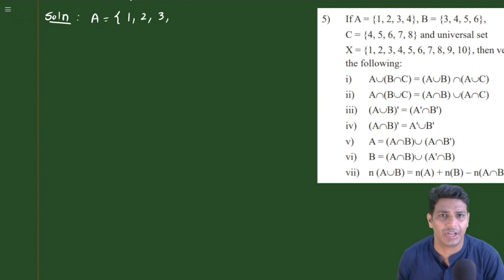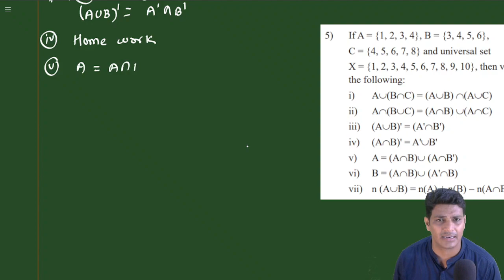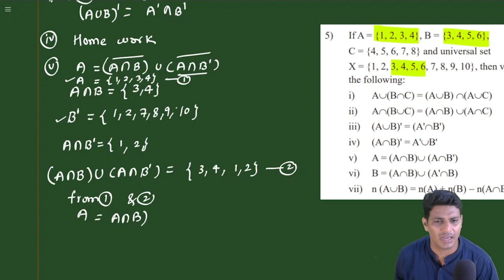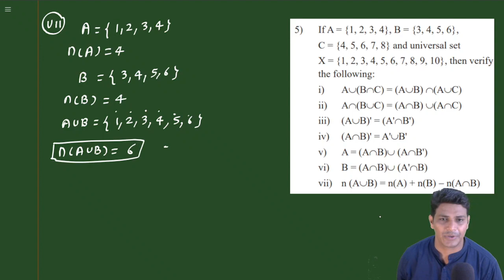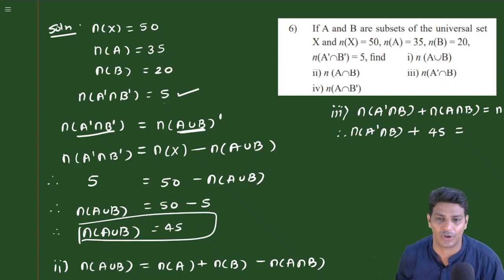Exercise 1.1 Part 2 | Lect 5 | Sets & Relations | 11 Comm | Maharashtra Board | VSM Academy | MV Sir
Mr. MV Sir
(PhD Pursuing, UGC NET, MCA, MScIT, BScIT)

Join Telegram 'VSM 11th Commerce Maths Lectures" for Notes and other updates